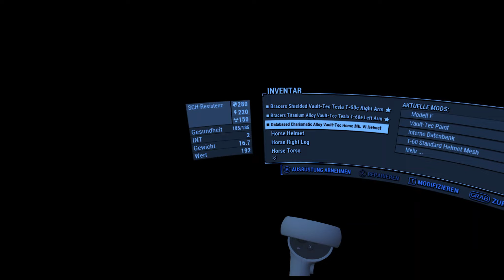Fallout 4 VR +18 Deutsch 54 Medfort Memorial Hospital danach rein ins Back Street Apprel